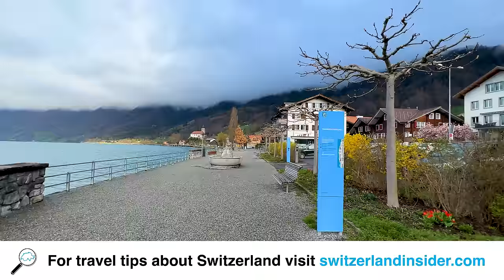Walking in Swiss Villages around Lake Brienz (including Iseltwald!) 🇨🇭 Switzerland 4K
Discover the charming Swiss villages Iseltwald, Brienz and Oberried, all along Lake Brienz, in a beautiful walking tour.

For travel tips about Switzerland, travel consultations and more exclusive information

About the Swiss Villages around Lake Brienz 🇨🇭
The villages around Lake Brienz, such as Iseltwald, Oberried, and Brienz itself, are hidden gems in the Bernese Oberland. Known for their traditional wooden Swiss houses, flourishing gardens, and stunning alpine views, these villages offer a tranquil escape into nature. Walking through these areas, you'll feel a sense of peace as you're surrounded by the unmatched beauty of Switzerland.

Spring in Switzerland 🌷
Springtime in Switzerland is nothing short of magical. With flowers blooming and the alpine landscape coming to life, it's a celebration of nature's renewal. The season transforms the country into a palette of vibrant colors, perfect for exploring the outdoors. The Swiss Alps provide a majestic backdrop to the already picturesque villages around Lake Brienz, making every walk an unforgettable experience.

Come along with us as we explore the calm streets, serene lakefronts, and breathtaking landscapes that make this region a must-visit in spring.